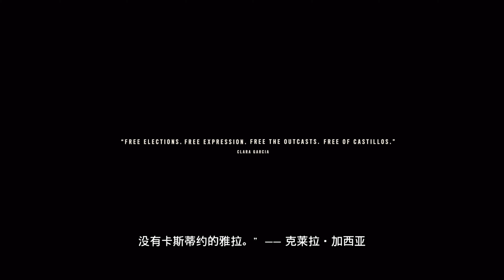【4K】老戴《孤岛惊魂 6》故事剧情流程解说 19